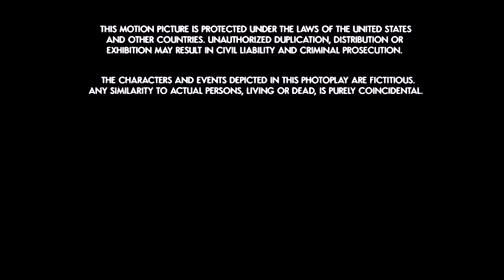Paramount Pictures (2016; Version #2) (closing)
Requested by @Viniciuslucianomoreira2008, @pauliereviews, and @WendyTestaBurgerFan789.

Taken from the end of “Sing” (2016) if Paramount released it instead of Universal.